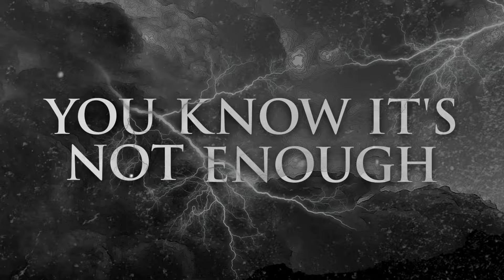The Stranger - 'Divine Intervention' (Official Lyric Video)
'Divine Intervention' features on The Stranger's self-titled album and is available across all online music platforms on November 25th.

Divine Intervention is the story of a champion deity, a slayer, a warrior and bringer of peace whose efforts spearheaded the expansion of life and order in the chaotic universe at the beginning of time. World after world fell under his mighty crusade, and more and more restless he grew as he gained wisdom and prescience. Must all other life be simply destroyed or imprisoned to preserve the order of nature? And who was he, or his pantheon, to dictate the order of nature? His worries grew, an uncertainty brimming within him. His fellow gods dismissed his doubts, the worried delusions of a bored soldier they thought, and bade he resume his duties.
Before long his doubt had grown beyond control, and cracks began to show in his divinity, allowing the darkness of the aberrant worlds he conquered to seep into his soul. The darkness in his being grew and grew until it consumed the champion with insanity. Vowing mad revenge on his former pantheon, and freeing the denizens he had imprisoned in his first crusade, he travels from world to world, amassing an army so that one day his great crusade might plunge the universe back into chaos.

Edited by Luke McClean and Holly Novello for Shots For Bands